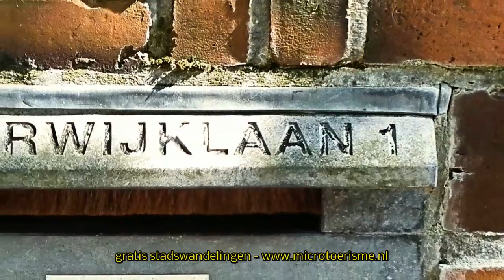1405 ZichtOp Bergen NH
Bijzondere gebouwen in Bergen, Noord-Holland